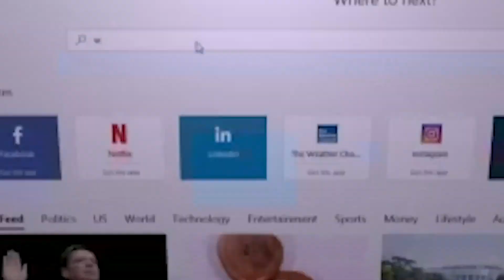Ghana’s democracy is too expensive – Prof Bokpin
According to Prof Bokpin, the number of Ministers, coupled with other costs of operationalizing Ghana's democracy such as maintaining 275 Members of Parliament and other Presidential appointees was too expensive for the country in the current economic crisis.